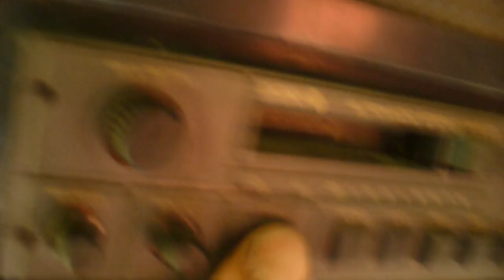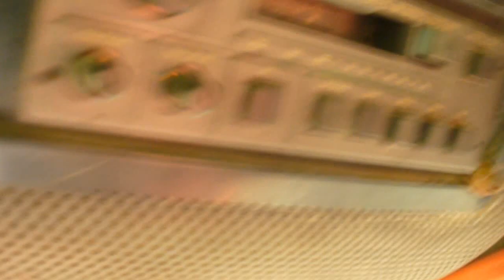Sianokiszonka 2012 cz.II MTZ 50 + Pottinger hit 540 N ZDUNÓWEK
Witam i przedstawiam wam II część z małej rozgrzewki przed sianokosami. Dziś w pracy udział biorą MTZ 50+pottinger hit 540n. Aparat jakim nagrywałem to Lumix DMC-LZ7.